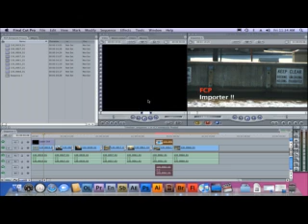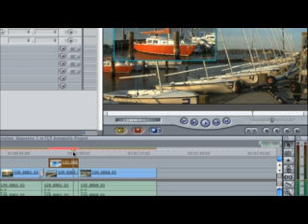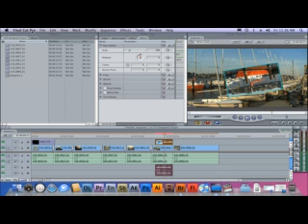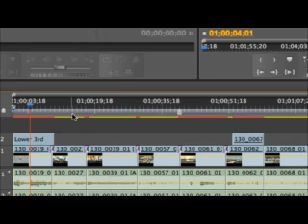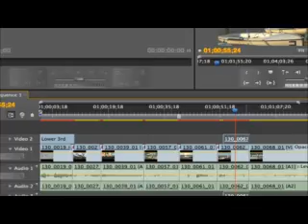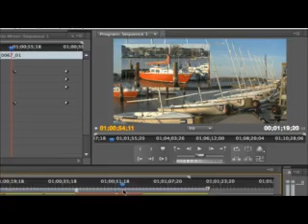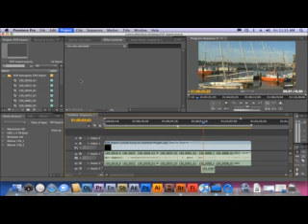Adobe Premiere Pro CS4 & Importing Final Cut Pro projects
In this video you'll see a new feature we've added to CS4 that allows you to import FCP projects into Premiere Pro CS4. This feature is part of the 4.01 update. EVEN WINDOWS users can now import FCP projects. This is the perfect solution for 3D users that use 3D Studio Max, Maya, Maxon Cinema 4D (my favorite) that nned to import Mac FCP projects for a complete workflow. Other new features like OMF export and enhanced AAF are also part of our 4.01 update.